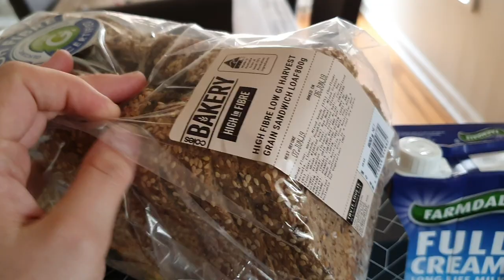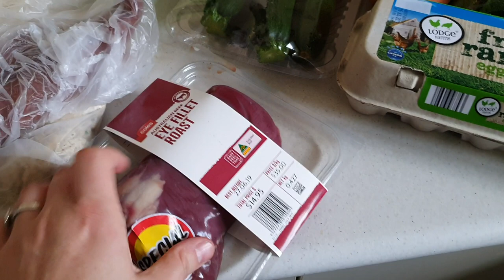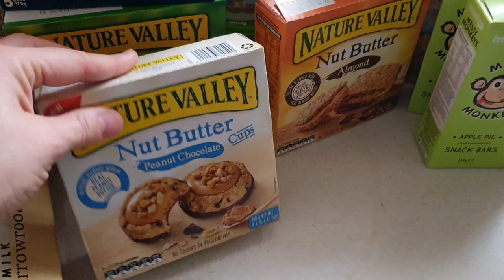HUGE $200+ AUSTRALIAN GROCERY HAUL!!!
Sorry for the delay in posting!!! Today is just a super quick, one take, fairly standard grocery haul. I stopped at Coles, Aldi, local green grocers, butchers and NQR! Do you think I got some good value products? How much do you spend each week/fortnight on groceries?